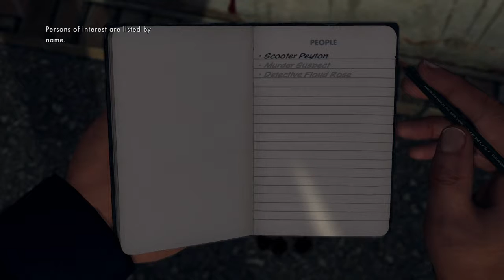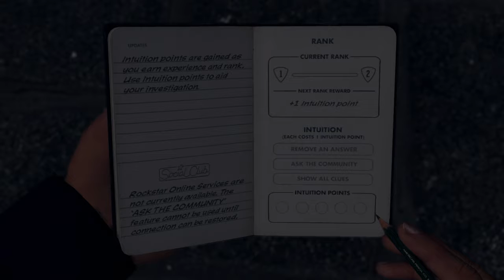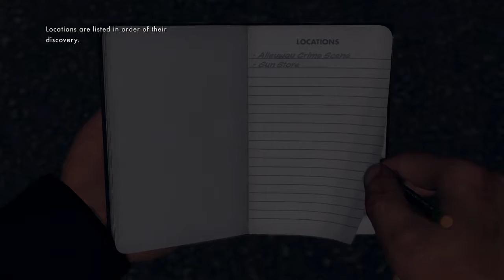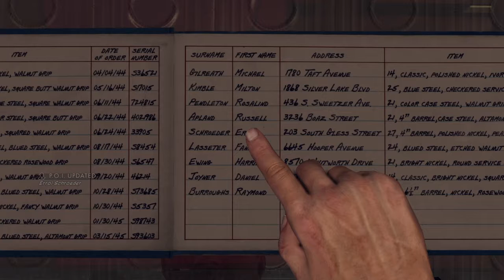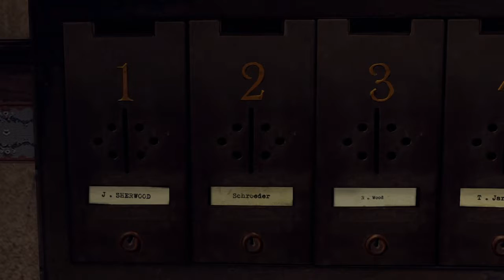L.A. Noire Remastered - "Upon Reflection" Opening Case Walkthrough & Guide